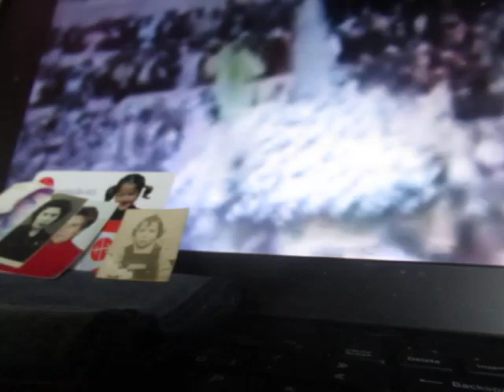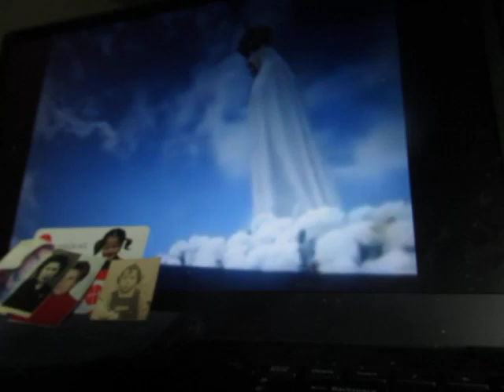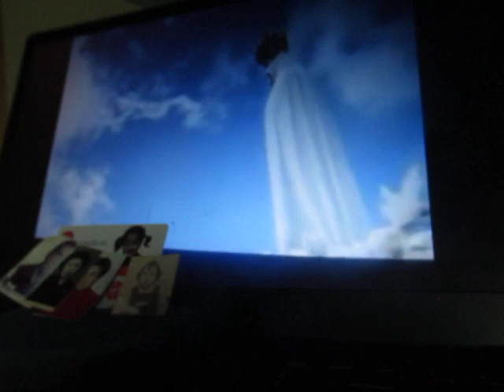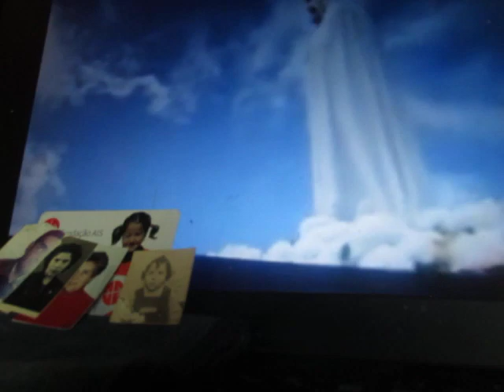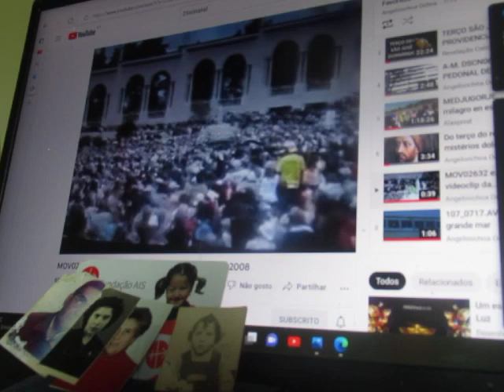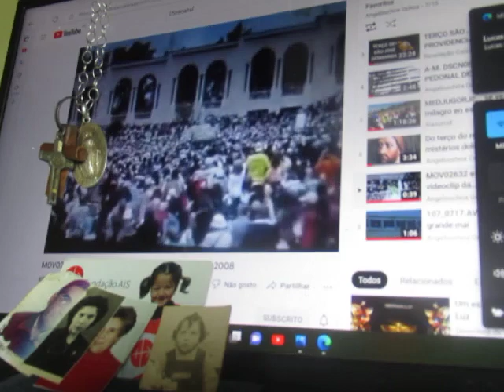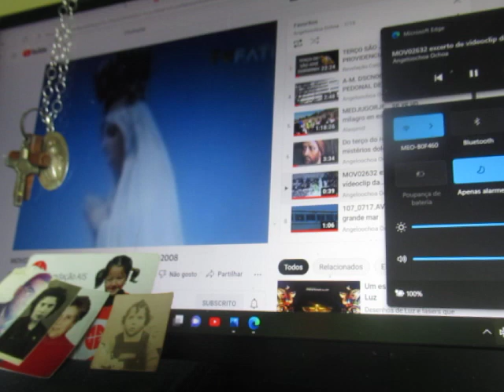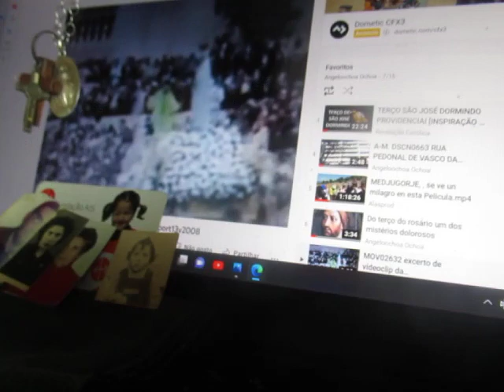A-M. MVI_3659 RÁDIO MARIA PORTUGAL POR RÚSSIA PAZ 06/04/2023 incógnito a